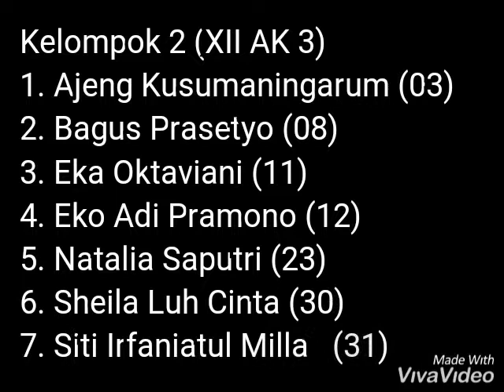Pom Pom Tahu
Pom pom tahu merupakan makanan fungsional karena tahu sendiri berbahan dasar kedelai. Kedelai mengandung protein nabati.